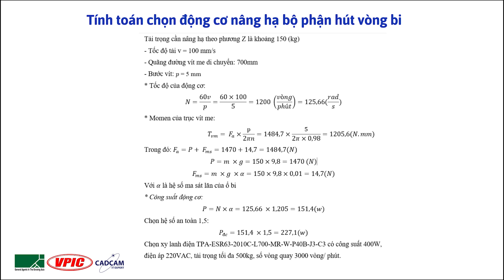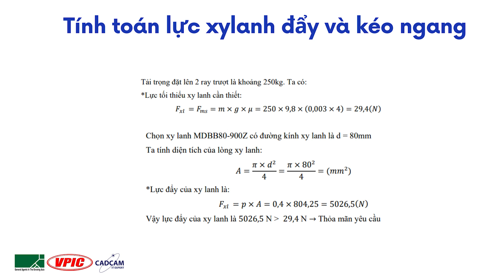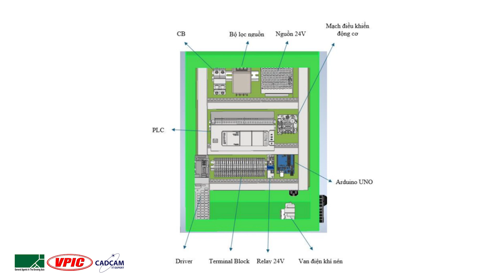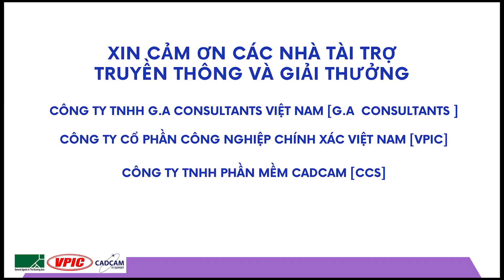CKM86 THIẾT KẾ CHẾ TẠO CƠ CẤU HÚT VÒNG BI THEO LỚP